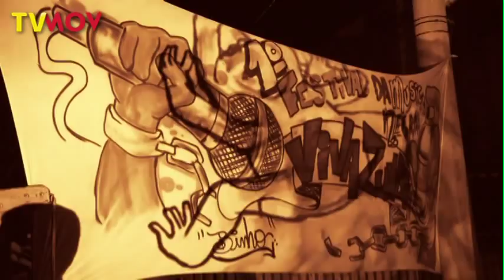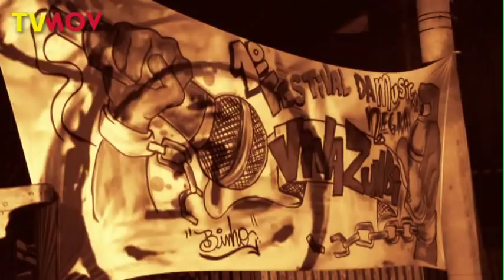1º Festival da Música Negra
Aí vai uma prévia do que será a segunda edição do Festival da Música Negra.
Nesse ano o festival vai rolar no contexto do "Percurso das Bandeiras de Josés e Marias". O percurso é uma iniciativa de diversas organizações multilaterais que integram a UNICULT, que terá no percurso o primeiro campus temporário na cidade de Campinas.

Esse vídeo utilizou músicas dos grupos Ponto de Equilíbrio e Mundo livre SA para a sua composição. Todas as imagens usadas foram gravadas no primeiro festival pela TVMOV.